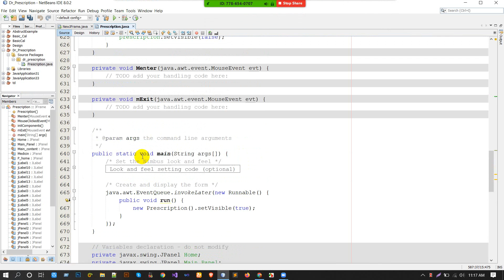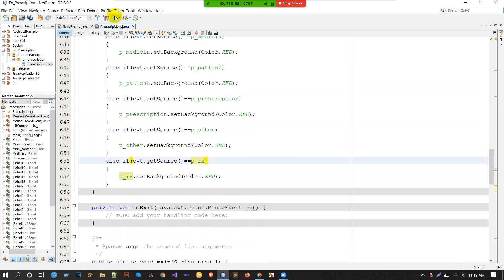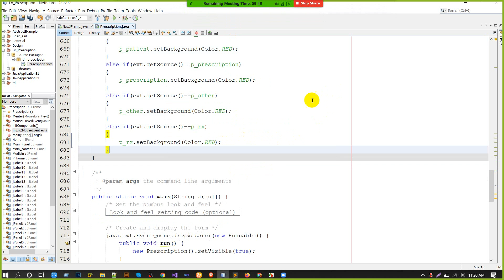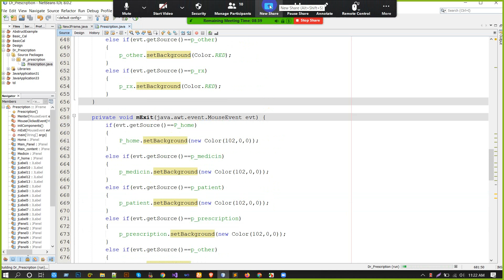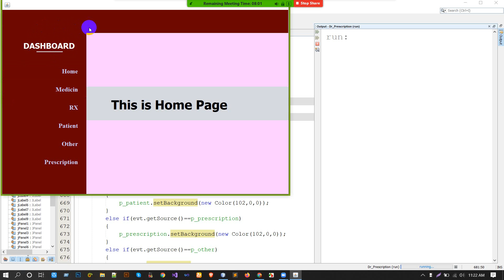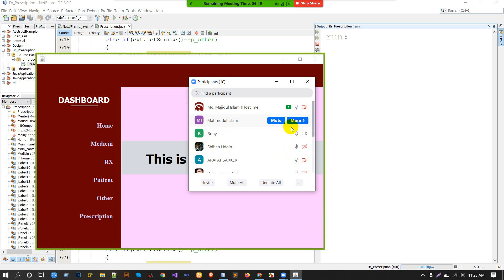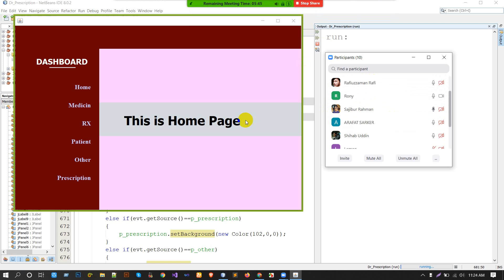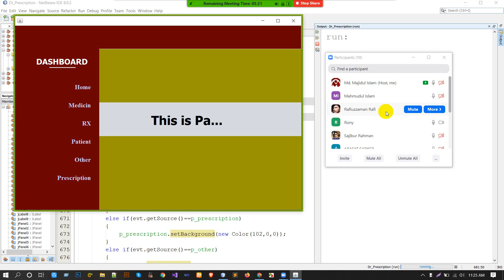Basic Design Part 4